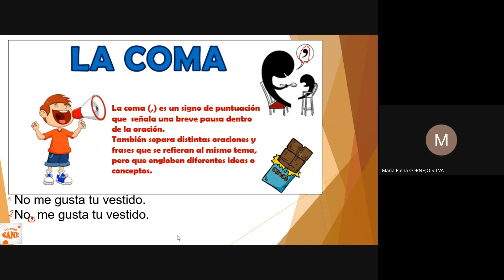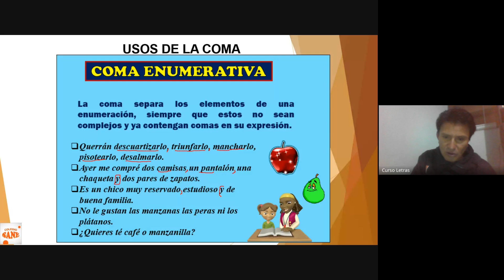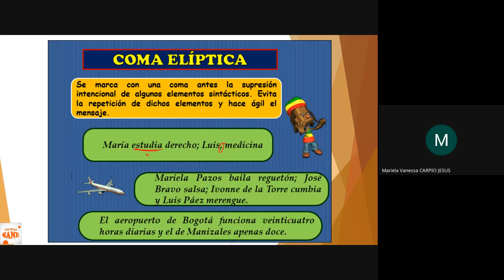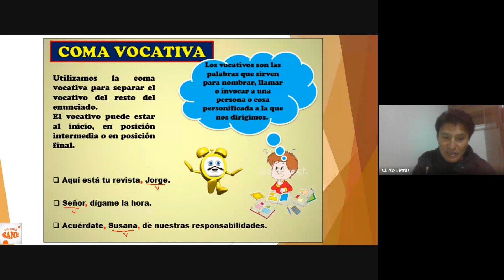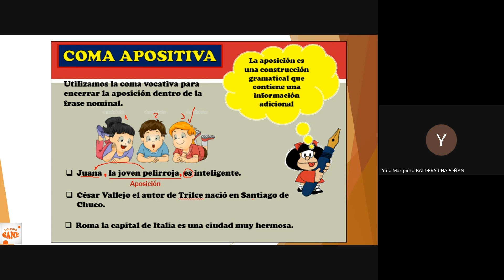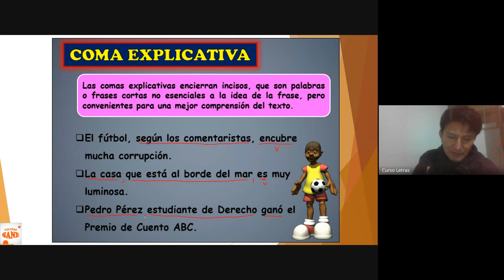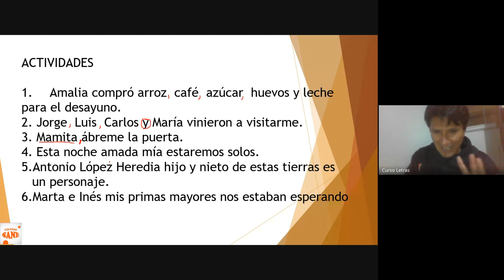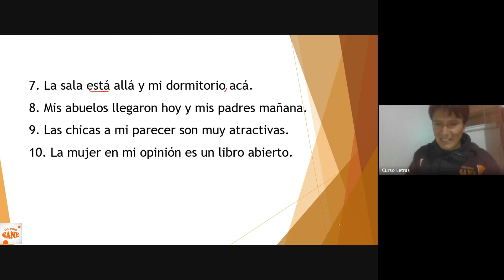Curso: COMUNICACIÓN /Tema: LA COMA / III Bim - 3ºsec/Fecha: 2024-06-09(10:05)/CLASES ONLINE